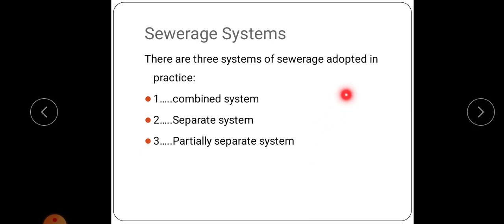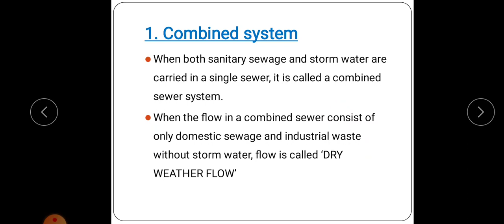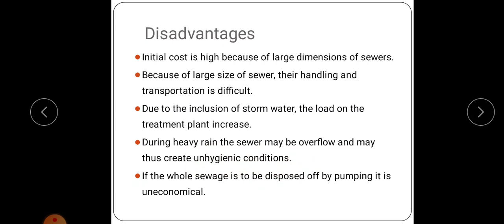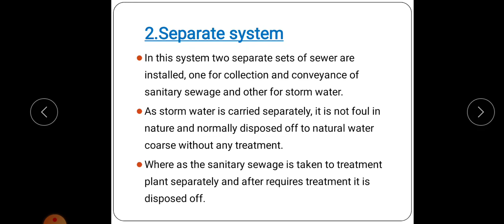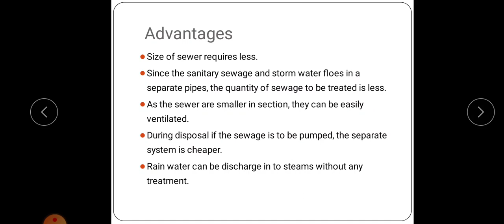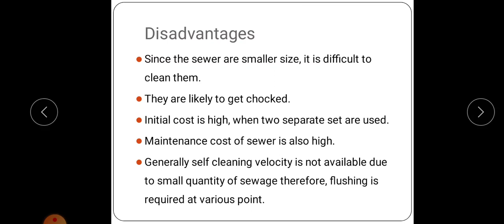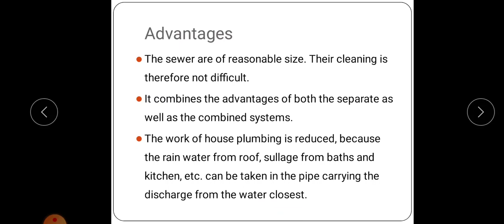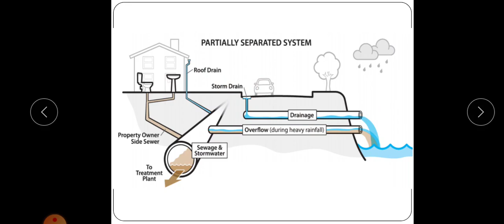Systems of sewerage